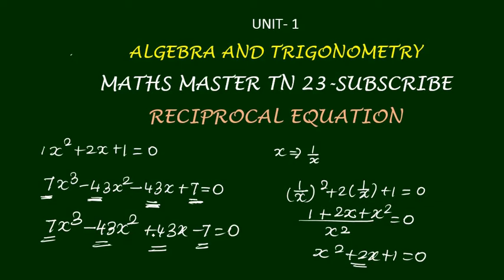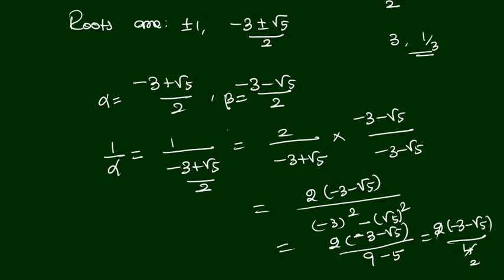ugtrb maths- reciprocal equation- algebra and trigonometry,tetselection exam,tet paper2 ,bscmaths